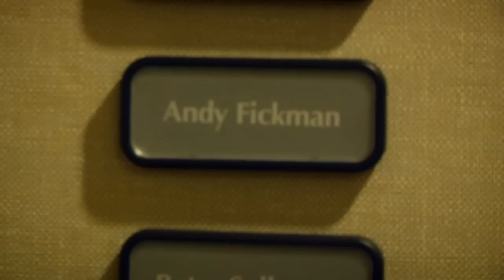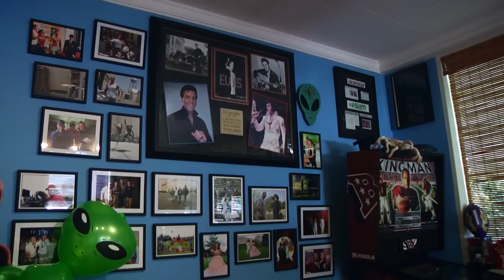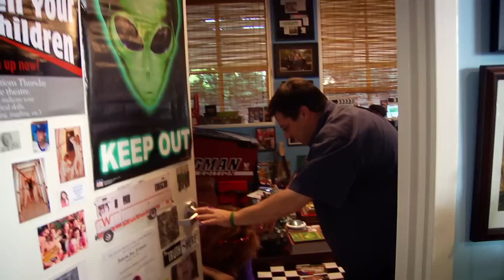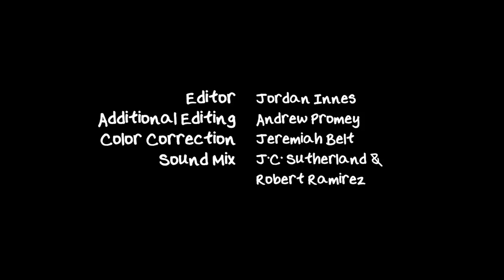Lovin' Lakin - Part 9: Lakin Impresses a Director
Lakin meets with Hollywood film director Andy Fickman ("The Game Plan", "You Again") about upcoming projects.

Headed by Director/Writer/Producer Andy Fickman and producing partner Betsy Sullenger, Oops Doughnuts Productions develops and creates award-winning entertainment through a variety of artistic mediums including film, television, theater, and the world wide web.